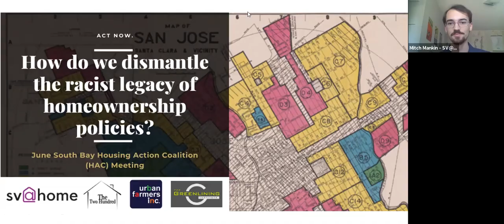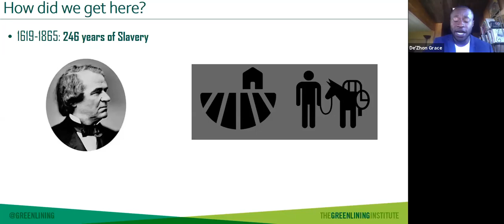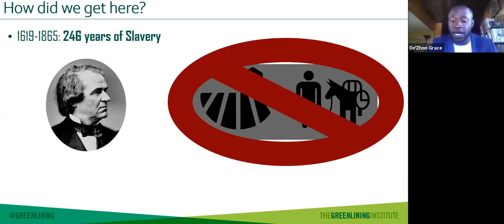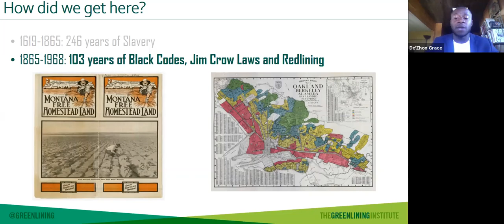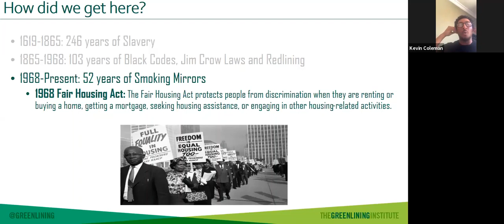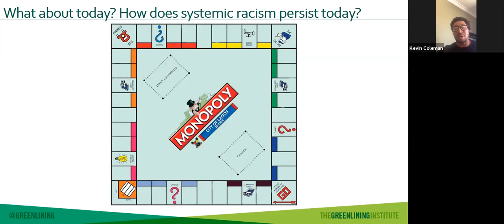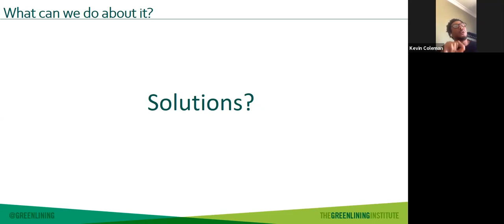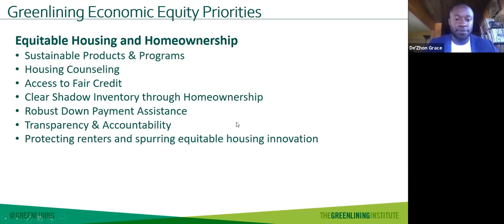June 2020: How do we dismantle the racist legacy of homeownership policies?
Racist housing policies have historically, and up through the present day, prevented communities of color from enjoying the full benefits of homeownership, both in the Bay Area and across the United States. These policies have manifested themselves through practices including red-lining, racially-based covenants, and other forms of economic exclusion. With June officially designated as “National Homeownership Month,” this is an important opportunity to reflect on how systemic racism has shaped homeownership opportunities in California, especially in the Bay Area, and what actions are needed to dismantle this legacy.

We’re thrilled to welcome special three special guests:

John Gamboa, Vice Chair of The Two Hundred, a statewide coalition of community leaders, opinion makers, and minority advocates, working to mitigate the growing racial wealth gap through homeownership and home building in California.

De'Zhon Grace, Economic Equity Fellow at Greenlining Institute, a policy, research, organizing, and leadership institute working for racial and economic justice.

Kevin Coleman, Partner at Urban Farmers Inc., a real estate development firm that balances real estate fundamentals, architectural creativity, and social responsibility to develop quality workforce housing.

Our expert speakers will share their work to advance equitable housing and homeownership opportunities, as well as their expertise on what other actions need to be taken to improve racial equity in homeownership.

The HAC is a monthly, informal brownbag discussion convening Housers to engage on hot housing topics. Every month, we select a topic or current event, bring in an expert to give a brief presentation, and then open up the discussion to ask questions, float new ideas, and identify potential areas for shared action.